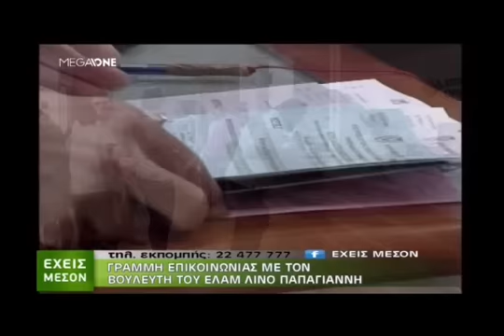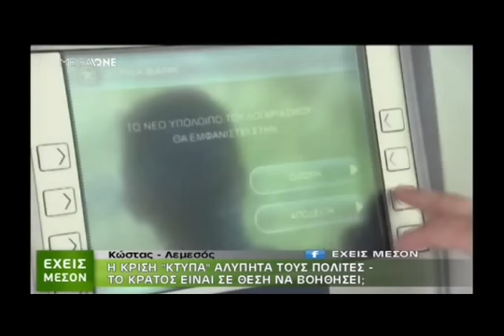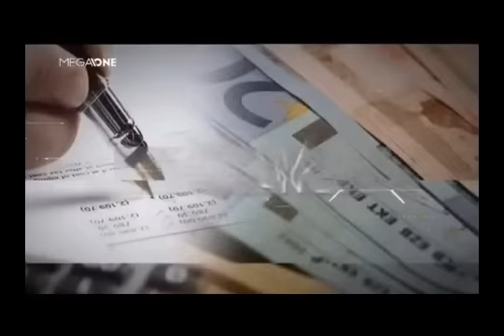Ο Βουλευτής Αμμοχώστου του ΕΛΑΜ στο ΜΕΓΚΑ 15/12/16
Ο Βουλευτής Αμμοχώστου του Εθνικού Λαϊκού Μετώπου (Ε.ΛΑ.Μ.), Λίνος Παπαγιάννης, στην εκπομπή του ΜΕΓΚΑ, "Έχεις Μέσο". 15/12/16